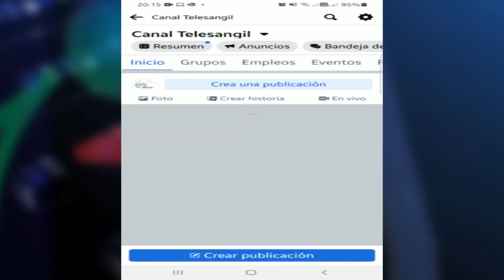Página de Facebook del Canal Telesangil fue recuperada tras sufrir hackeo.